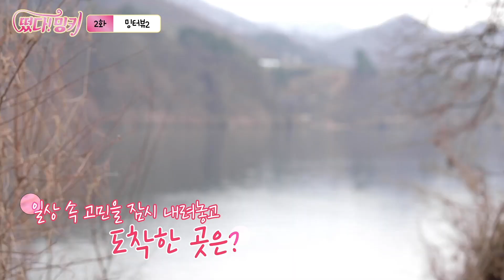[ENG] 밍터뷰 2화 - 대기업? 사업? 요즘 청년 대표의 현실고민!주식, 연애, 퇴사, 돈, 성공? 🤔 인생 재밌게 사는 40대 인싸 밍키의 속 시원~한 썰 파티 😎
의미 있는 하루가 쌓이면
인생은 풀리게 되어 있다
- 밍키복음 제 2장 11절 -

2:34 여심저격 패션근육 몸매 @_@ 제대로 썽난(?) 전신샷 훔쳐보기
4:57 요즘같은 취업난, 대기업 퇴사각 왜 때문에 재!?

시작부터 끝까지 버릴 거 1도 없다!
청년 대표가 말하는 요즘 세대의 고민과, 밍키의 시원한 인생 조언★